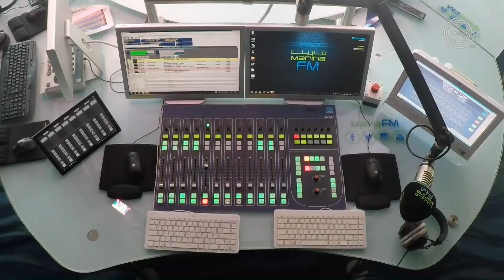ضيف برنامج ديوانية المارينا | الفنانة فطومة حصرياً على Marina fm 90,4